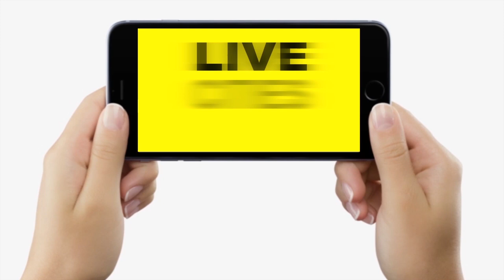CM Nitish का क्या देगा लव-कुश समीकरण साथ, Jayant Raj ने Upendra Kushwaha से कहा, पहले वाले दिन गए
CM Nitish का क्या देगा लव-कुश समीकरण साथ,  Jayant Raj ने Upendra Kushwaha से कहा, पहले वाले दिन गए | Bihar News | LiveCities